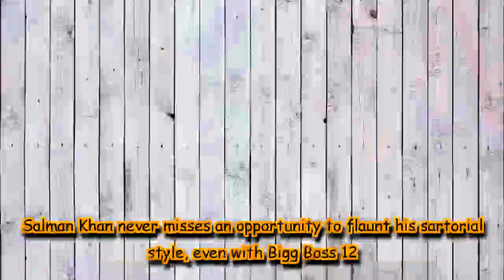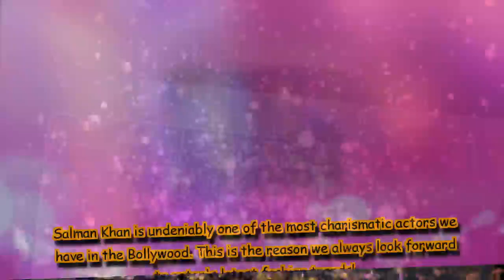Salman Khan never misses an opportunity to flaunt his sartorial style, even with Bigg Boss 12